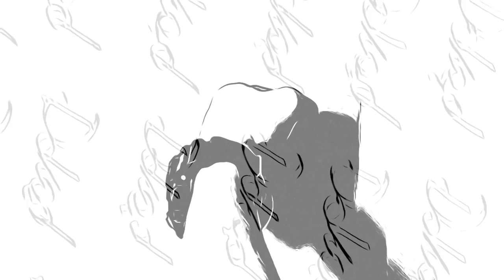Daria Zawiałow - Kaonashi (カオナシ) [ THE NIGHT SPRINGS COVER ]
/ k a o n a s h i カオナシ / [ ~ cover ~ ]

Biegniemy przed siebie
Na horyzoncie
Nie patrzymy nigdy w tył
Biegniemy przed siebie
Prosto, na oślep
Nie patrzymy nigdy
Nie ważne jaki czas
Nie chcemy już się bać
Nie wyliczamy dat
Są niepotrzebne nam
Biegniemy przed siebie
Zbieramy troski